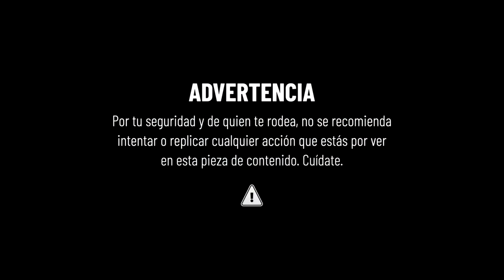MTU REDES Programa 17 26 06 22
Segmento de la semana de MTU REDES. Espacio de Musica y videos virales en MTU. De lun a domingos de 22 a 00 hrs en CANAL A+V de tu cable y por VERA TV mismos horarios. Conduce: Charlie Sacco